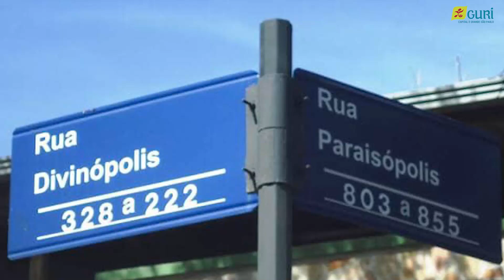O Brasil por Todos os Cantos | Voz Mista e Ressonância: Cantando Clube da Esquina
Na série "O Brasil por todos os Cantos", a professora Tabatha Bernardes faz um passeio musical pelo Brasil, explorando nossos vários cantos e modos de cantar! No episódio de hoje, você aprende a !

O que achou da aula? Conta pra gente!

Siga a playlist: "O Brasil Por Todos os Cantos"